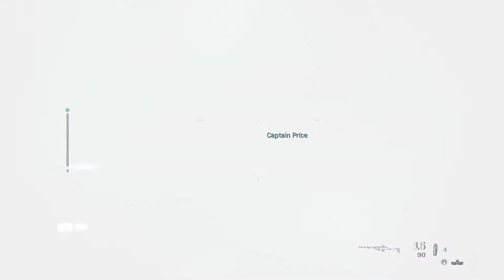Call of Duty: Modern Warfare Gameplay Walkthrough Part 5 [1080p HD 60FPS PS4] - No Commentary - ITA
Welcome back Captain Price!

Call of Duty: Modern Warfare è un Videogioco Sparatutto in prima persona, sviluppato da Infinity Ward per le piattaforme PlayStation 4, Xbox One e per PC. Il videogioco è stato pubblicato il 25 ottobre 2019. È il sedicesimo capitolo della serie Call of Duty (dopo Call of Duty: Black Ops IIII) e quarto capitolo della saga Modern Warfare, dopo Call of Duty: Modern Warfare 3, Call of Duty: Modern Warfare 2 e Call of Duty 4: Modern Warfare.

La Infinity Ward ha annunciato che Il videogioco supporterà il cross-platform e, inoltre, non vi sarà presente il season pass, quindi i 4 DLC che usciranno in futuro, saranno Gratuiti per tutti coloro che possiedono il Videogioco.